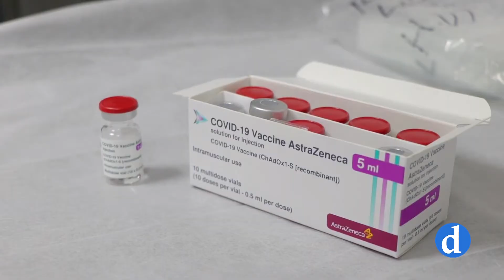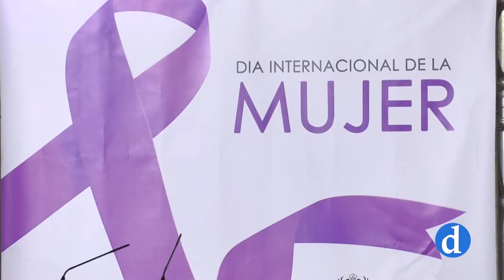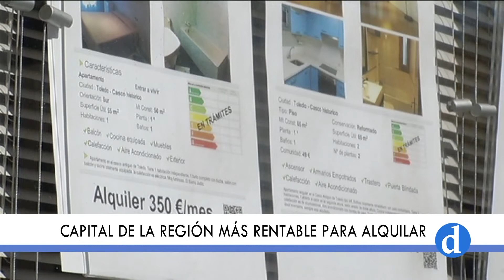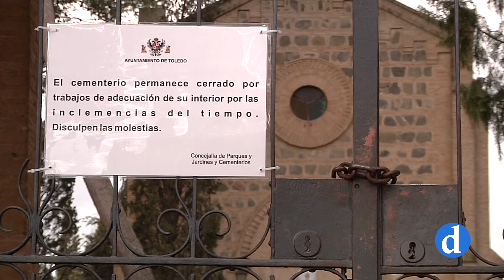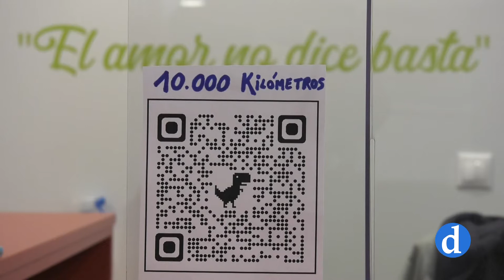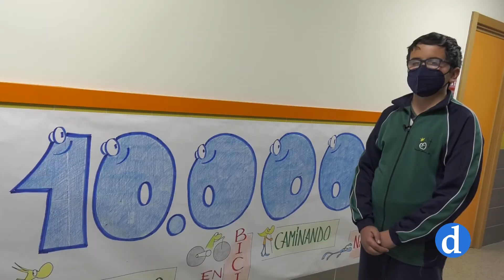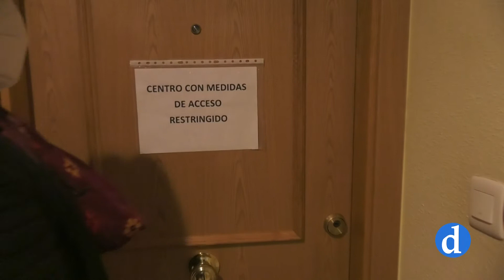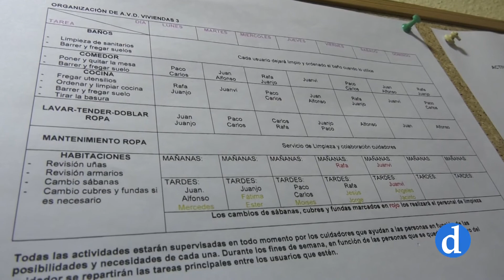NOTICIAS Lunes 08 de Marzo de 2021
Informativo de Canal Diocesano que presenta y dirige María Carrobles. Destacamos lo más importante de la actualidad local, provincial y regional que ha ocurrido hoy 08 de Marzo.